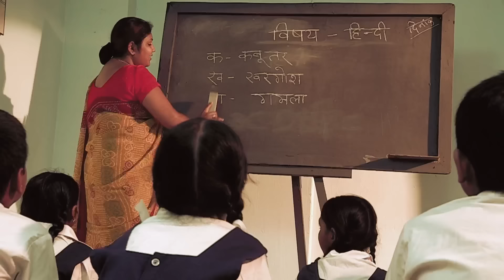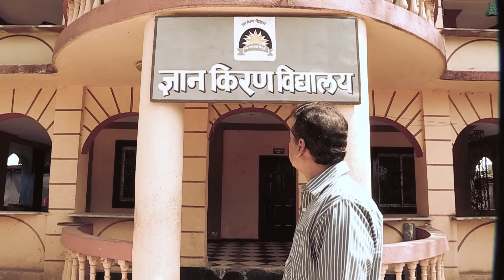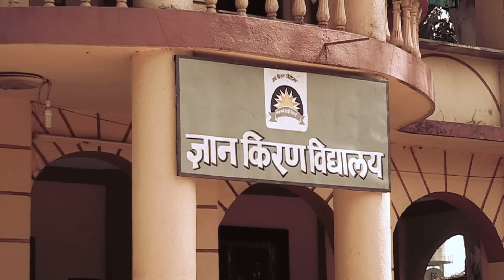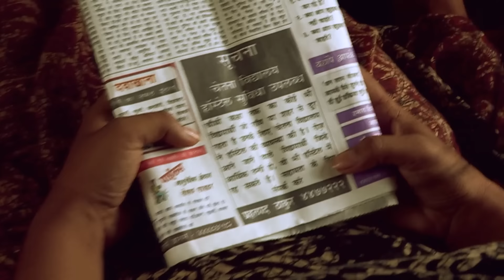ये केस कैसे बना लोगों के लिए मिसाल? | Crime Patrol Series | Hindi TV Serial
SonyCPNew

CrimePatrolS4